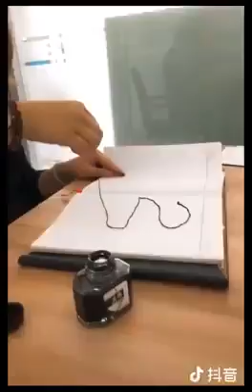13 June 2018(11)